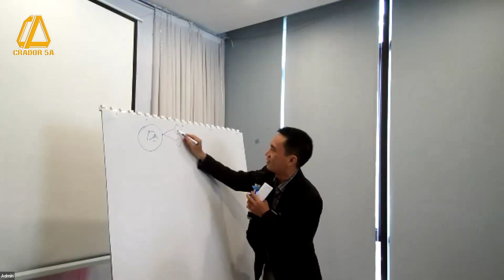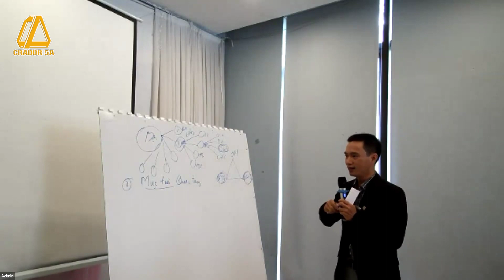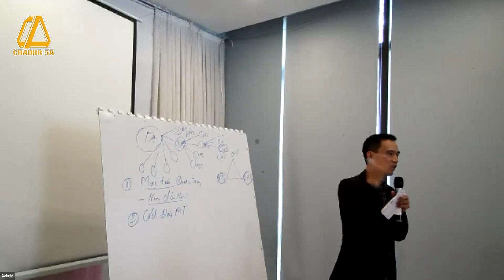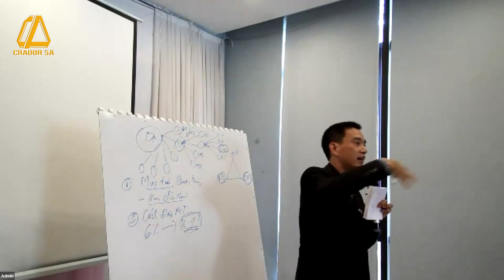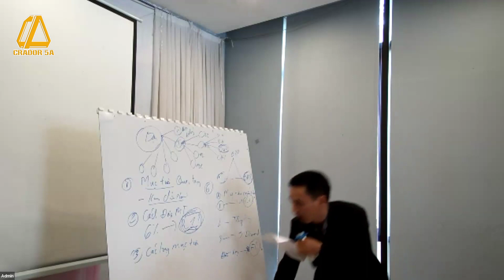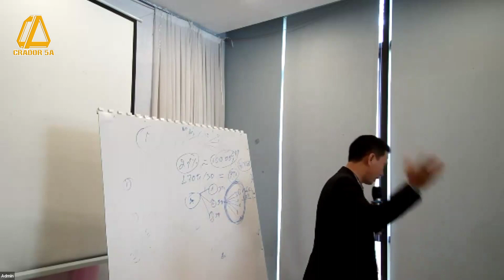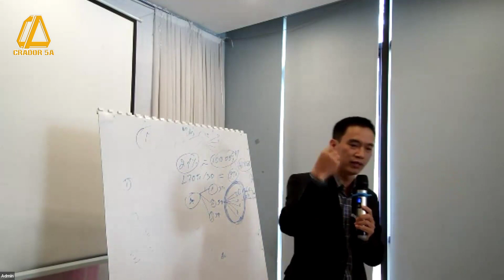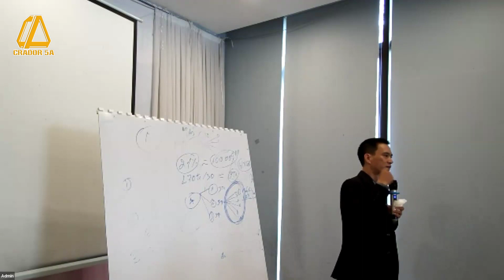BTC - MỤC TIÊU, KẾ HOẠCH. HÀNH ĐỘNG - PLATINUM HÀ VĂN DŨNG